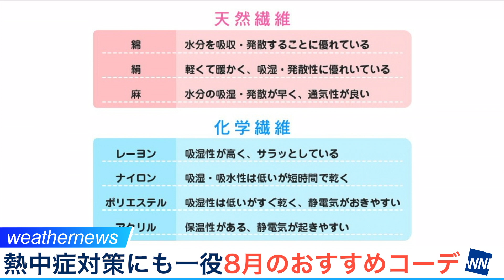熱中症対策にも一役 8月のおすすめコーデ／ウェザーニュース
例年であれば屋外レジャーも盛んになり、紫外線や熱中症対策を特に心がけたいのが8月です。今夏はマスクの影響で熱がこもりやすくなるため、いつも以上に暑さ対策を万全にする必要があります。